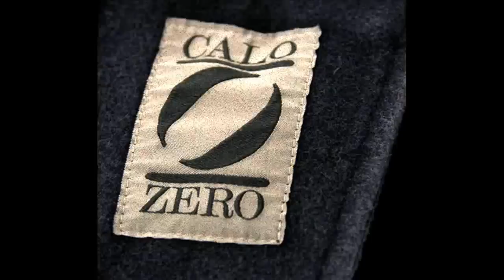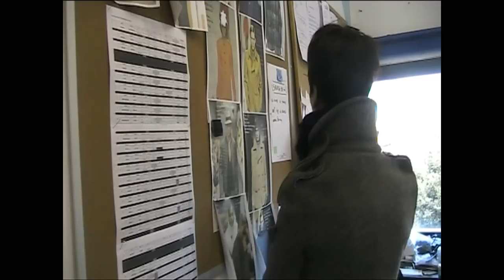We Are Looking You! Italian fashion. Factory of Prato Textile. Clothing Made in Italy. CALOZERO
We Are Looking You! Italian fashion. Factory of Prato Textile. Clothing Made in Italy. CALOZERO is a new brand of Italian fashion. A factory located in the textile town of Prato selling its products directly to consumers. Abbigliamento uomo donna autunno inverno primavera estate. CALOZERO clothing Made in Italy.

Italian fashion; Italy is one of the leading countries in fashion design, alongside others such as France, USA, Great Britain and Japan. Fashion has always been an important part of the country's cultural life and society, and Italians are well known for their attention to dressing-up well; "la bella figura", or good impression, remains traditional in the Italian way of living. Italian design became prominent ever since the 11th-16th centuries, when artistic development in Italy was at its peak. Cities such as Venice, Milan, Florence and Vicenza started to produce luxury goods, hats, cosmetics, jewelry and rich fabrics. During the 17th-early 20th centuries, Italian fashion lost its importance and lustre, and Europe's main trendsetter became France, with the great popularity of French fashion; this is due to the luxury dresses which were designed for the courtiers of Louis XIV. However, since the 1951-53 fashion soirées held by Giovanni Battista Giorgini in Florence,the "Italian school" started to compete with the French haute couture, and labels such as Ferragamo and Gucci began to contend with Chanel and Dior. In 2009, according to the Global Language Monitor, Milan, Italy's center of design, was ranked the top fashion capital of the world, and Rome was ranked 4th, and, despite both cities fell down places in subsequent rankings, in 2011, Florence entered as the 31st world fashion capital. Milan is generally considered to be part of the "big four" global fashion capitals, which, aside from the Italian city, consist of New York City, Paris and London; occasionally, the "big five" also includes Rome. Examples of major Italian fashion houses are: Gucci, Armani, Emilio Pucci, Valentino, Prada, Dolce & Gabbana, Ferragamo, Roberto Cavalli, Trussardi, Versace, Krizia, Etro, Miu Miu, Laura Biagiotti, Max Mara, Fendi, Moschino, Missoni, Bottega Veneta, Benetton and Brioni (fashion),to name a few. Italy also is home to many fashion magazines, such as Grazia, Vogue Italia, Amica, Flair, Gioia. Other Italian accessory and jewelry brands, such as Luxottica and Bulgari are amongst the most important in the world. Fashion in Italy started to become the most fashionable in Europe since the 11th century, and powerful cities of the time, such as Venice, Milan, Florence, Vicenza and Rome began to produce robes, jewelry, textiles, shoes, fabrics, ornaments and elaborate dresses.Italian fashion reached its peak during the Renaissance. As Italy is widely recognized as the cradle and birthplace of the Renaissance, art, music, education, finance and philosophy flourished, and along with it, Italian fashion designs became immensely popular (especially those worn by the Medicis in Florence. The fashions of Queen Catherine de' Medici of France, were considered amongst the most fashionable in Europe). Florence is regarded by some as the birthplace and earliest center of the modern (post World War Two) fashion industry in Italy. The Florentine "soirées" of the early 1950s organized by Giovanni Battista Giorgini were events where several now-famous Italian designers participated in group shows and first garnered international attention. Florence has served as the home of the Italian fashion company Salvatore Ferragamo since 1928. Gucci, Roberto Cavalli, and Emilio Pucci are also headquartered in Florence. Other major players in the fashion industry such as Prada and Chanel have large offices and stores in Florence or its outskirts. Florence's main upscale shopping street is Via de' Tornabuoni, where major luxury fashion houses and jewelry labels, such as Armani and Bulgari, have their elegant boutiques. Via del Parione and Via Roma are other streets that are also well-known for their high-end fashion stores. - Abbigliamento uomo donna autunno inverno primavera estate CALOZERO clothing Made in Italy pitti giubbotti jackets clothes dress wear dressing Fashion Style Beauty Designer Collection Mode Modeling Vogue Role Dior Armani Dolce Designers Boutique Jeans Pants Boots Tight Outfit Flash Dresses Modelling Fancy Jacket Hats Shorts Wearing Gloves Silk Shiny Dirty Satin Glasses Pink Wet Shoes Lace Outfits Coat Suit Shades Lycra Thigh Scarf Accessories Stocking Uniform Costume clothing clothes apparel dress wear attire dressing garb raiment array rig luxury

Clothing Made in Italy. Italian fashion. A factory of Prato textile. CALOZERO Abbigliamento italiano